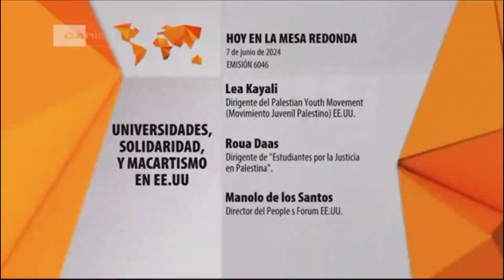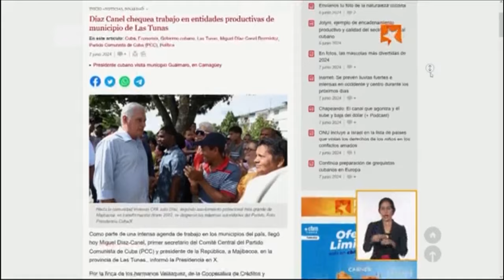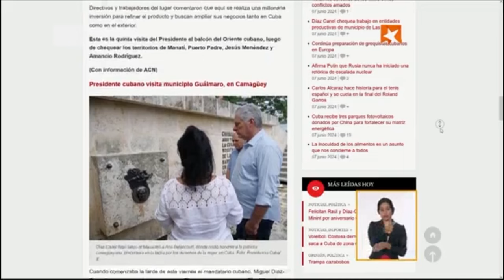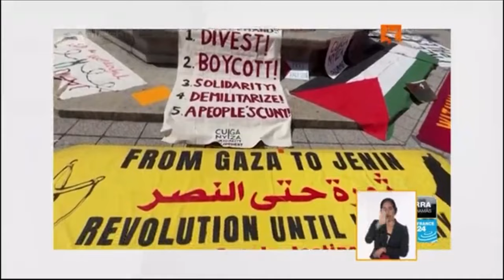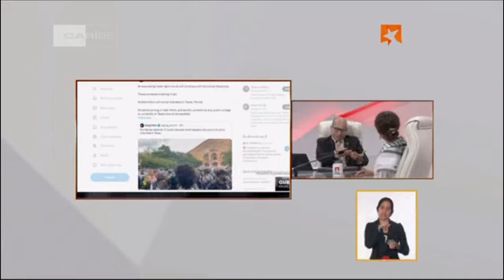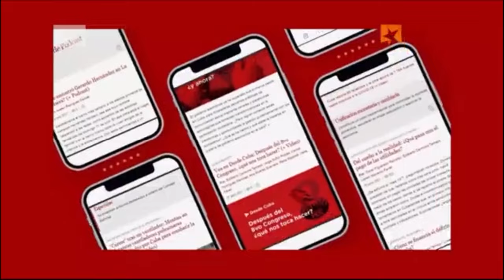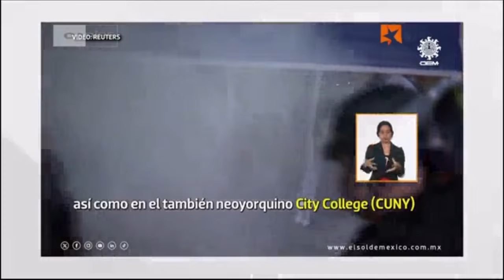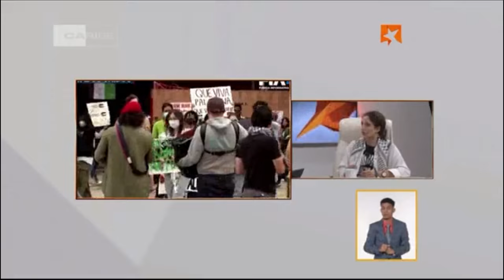Hoy en la Mesa Redonda: Universidades, solidaridad y macartismo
Jóvenes universitarios estadounidenses que han participado en recientes manifestaciones de solidaridad con el pueblo palestino participaron el viernes en la Mesa Redonda para hablar de las razones, los reclamos y los impactos  de estas manifestaciones en centros de educación superior de Estados Unidos, así como la represión que han enfrentado.